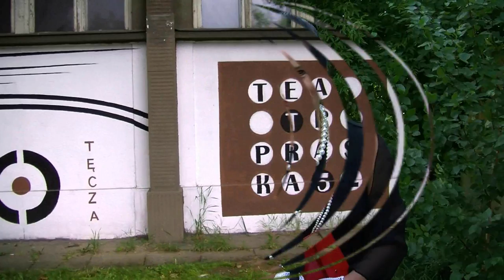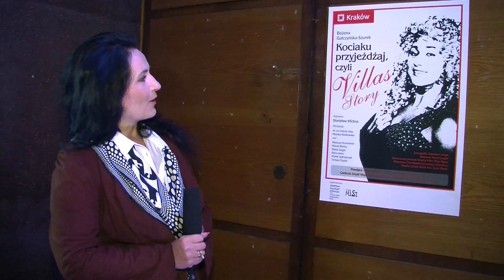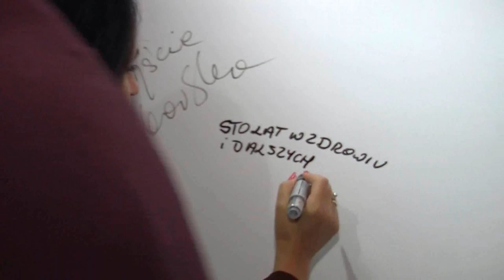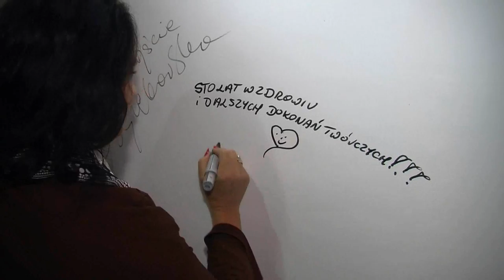HELLO KRAKÓW #04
Zapraszamy na czwarty odcinek HELLO KRAKÓW zrealizowany dla telewizji POLVISION w Chicago
autorzy programu: Ewa Warta-Śmietana i Tadeusz Ignacy Oratowski

serdeczne podziękowania dla Nowosądeckiego Stowarzyszenia Miłośników Kolei, PKP Intercity za możliwość realizacji nagrań filmowych na Dworcu PKP w Krakowie oraz w zabytkowym składzie kolei

spektakle teatralne

KOCIAKU PRZYJEŻDŻAJ, CZYLI VILLAS STORY

autor sztuki / Bożena Gałczyńska-Szurek
reżyseria / Stanisław Michno
scenografia / Stanisław Jazgar
kostiumy / Anna Gorgoń
opracowanie piosenek Violetty Villas / Piotr Stopa
wykonanie / Trio Beethovenowskie z Zamościa

Wystąpili

Monika Rutkowska jako Violetta Villas
oraz
Mateusz Kuśmierek, Marek Wolny, Maria Jazgar, Róża Janas, Marek Jędrzejczyk, Tomasz Gąsior

Premiera spektaklu połączona była z Jubileuszem 20-lecia Teatru M.I.S.T. oraz z 60-leciem pracy artystycznej Stanisława Michno
odbyła się ona w Centrum Sztuki Współczesnej SOLVAY w Krakowie

BIEDERMAN I PODPALACZE

autor sztuki / Max Frisch
reżyseria / Jan Korwin-Kochanowski
światło i dźwięk / Rafał Bugaj

Wystąpili
Jacek Janosz, Daniel Piskorz, Marek Jędrzejczyk, Sylwia Chludzińska, Klaudia Szaflarska, Marcin Styrski

spektakl zrealizowany w Teatrze Praska 52